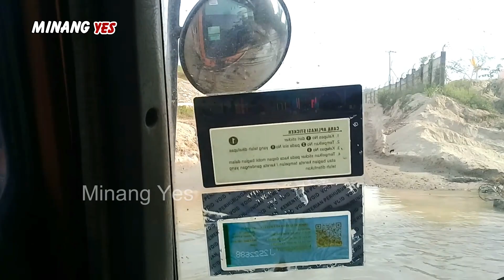LAPORAN EKSKLUSIF! Progres Tol Padang Sicincin Langsung Terjung ke Lapangan NaikTruk Timbunan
LAPORAN EKSKULIF! Progres Tol Padang Sicincin Langsung Terjung ke Lapangan NaikTruk Timbunan